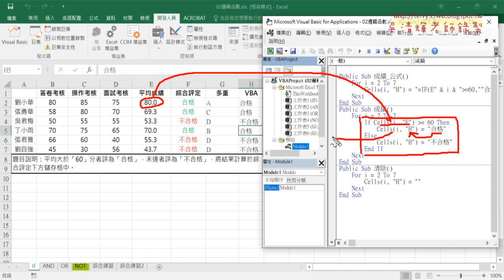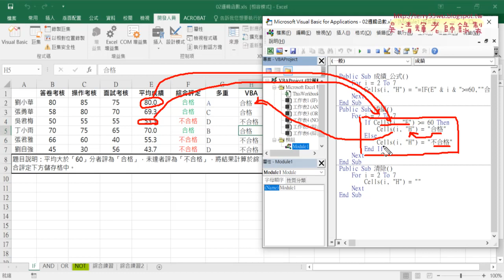05 VBA撰寫成績輸出結果